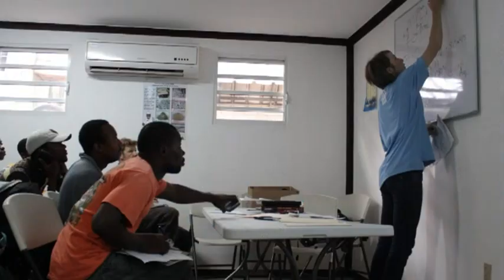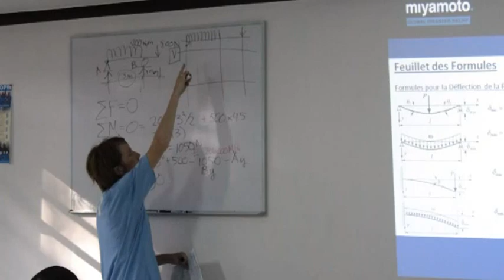Why Miyamoto International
A unique perspective from our Miyamoto Haiti Program Manager Guilaine Victor. Learn what she thinks about working for a high performance earthquake engineering firm who is helping her Haitian homeland rebuild after the Haiti earthquake in 2010